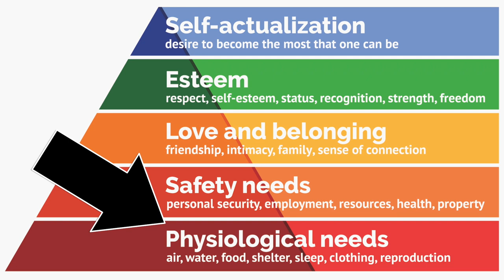I'm On Rwandan Television !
So I recently got invited to appear on Rwandan Television. Talking about Rwandan diaspora returning home, setting up businesses, and the challenges they encountered. But is this trend of returning, good for the continent of Africa? And Rwanda? My take.